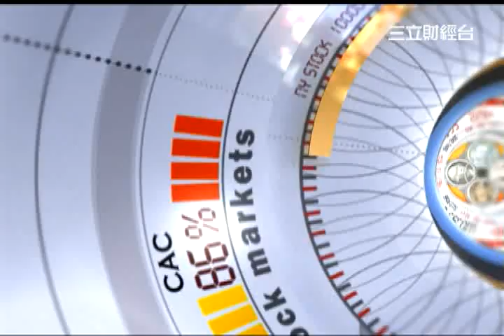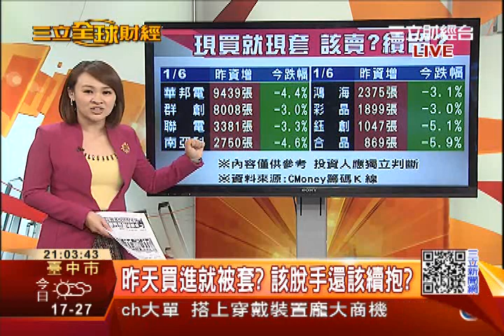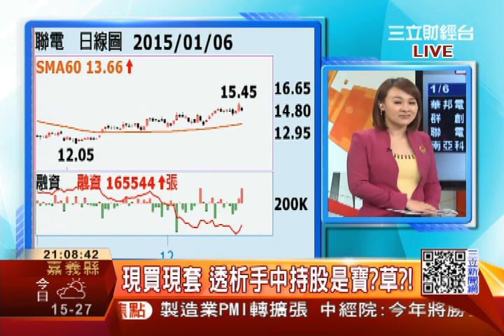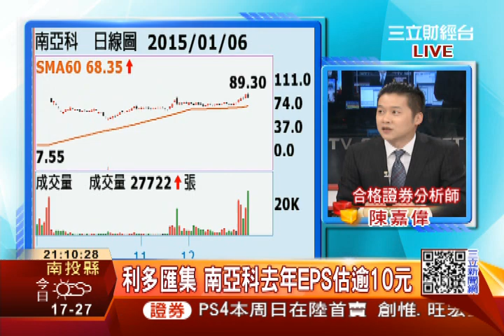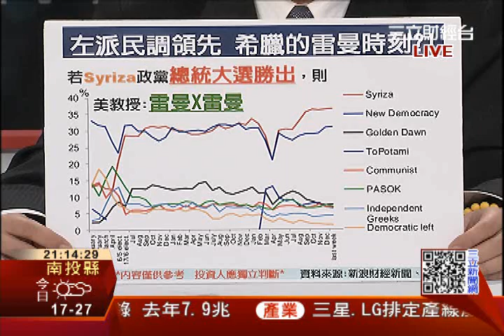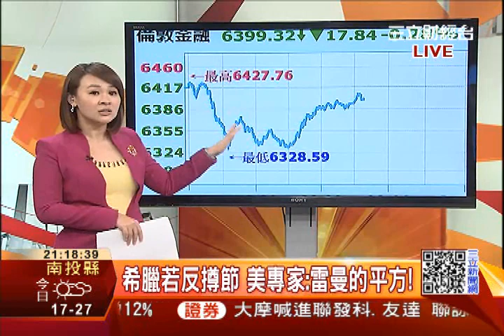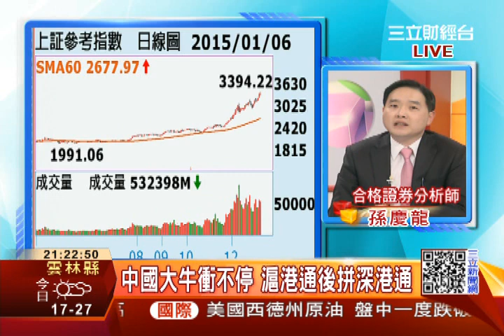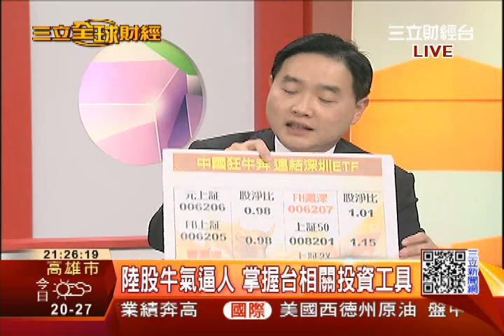0105多頭仍握發球權 套牢人氣股免驚?!+跌得"希"瀝哇啦 元/25關鍵時刻+強哥一席話 陸股"錢"坤大挪移| 三立全球財經 | 三立財經台CH88|財經主播 王志郁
1.昨天買進就被套? 該脫手or該續抱?!
2.希臘危機2.0再現 脫離歐元區倒數?!
3.滬港通變深港通 陸股牛市再一波?!
4.短線投資飆獲利 特搜強中強策略股
5.油價跌破50美元大關 仍深不見底?!
6.二線塑化反彈迅速 投信逢低佈局?!
7.油價跌勢不止 您意想不到的受惠股